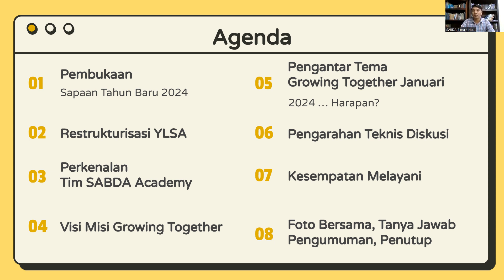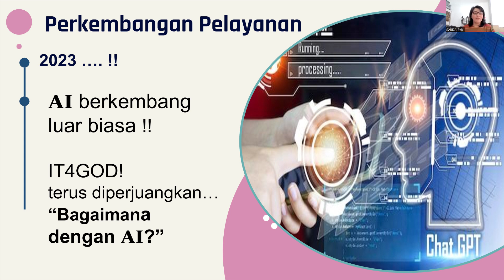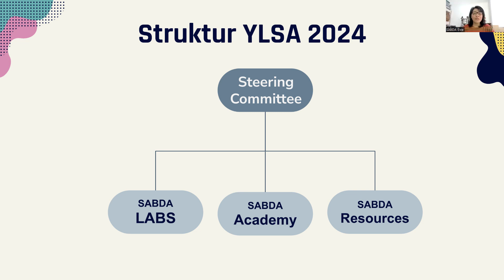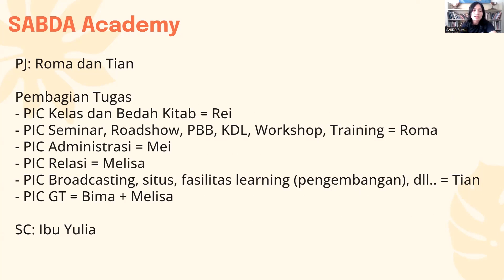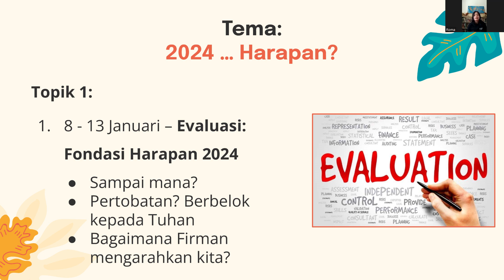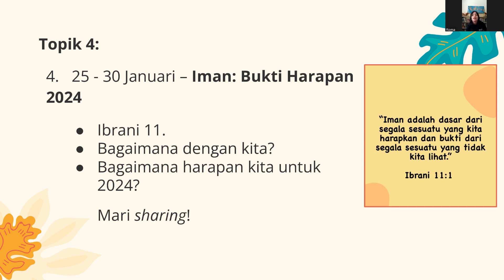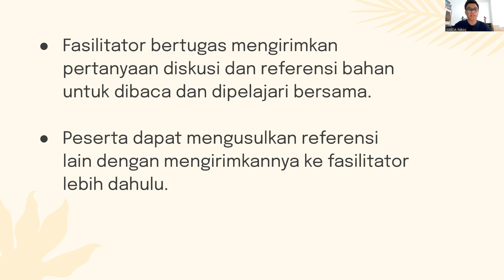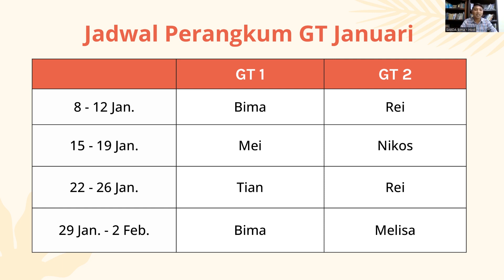Pengarahan Growing Together Januari - 2024 ... Harapan?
Shalom Sahabat SABDA!

Apa harapan Anda untuk 2024? Meski terdengar klise, tetapi ini adalah pertanyaan yang penting! Mengapa?
Nah, mari kita diskusikan bareng-bareng tentang "2024 ... Harapan?" dalam kelompok Growing Together Januari 2024. Bagaimana kita menapaki 2024 dengan harapan berdasarkan firman-Nya?

Ikuti pengarahannya, yang akan diselenggarakan pada Jumat, 5 Januari 2024, pkl. 10.30 WIB - selesai melalui Zoom. Untuk join menjadi peserta Kelompok GT Januari 2024, silakan daftarkan diri Anda di Banyak yang sudah merasakan manfaat dan dampak bertumbuh bersama dalam Kelompok GT ini. Jadilah bagian dari kami! Happy New Year!